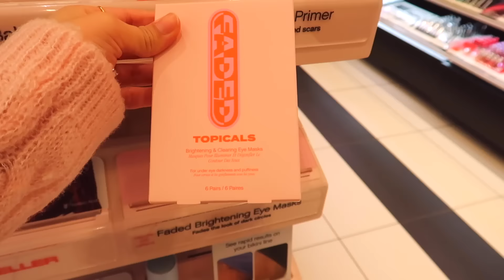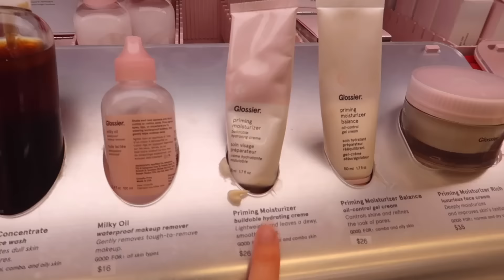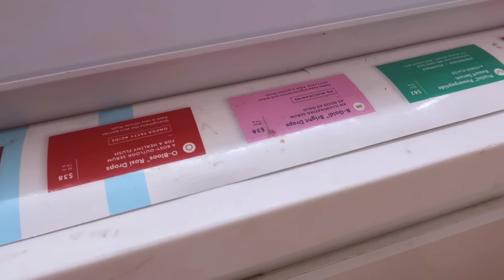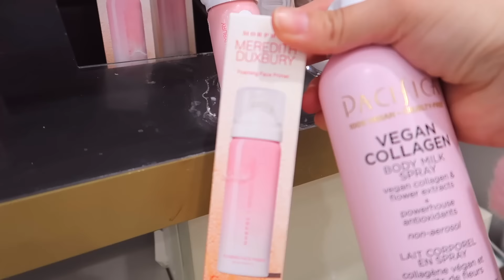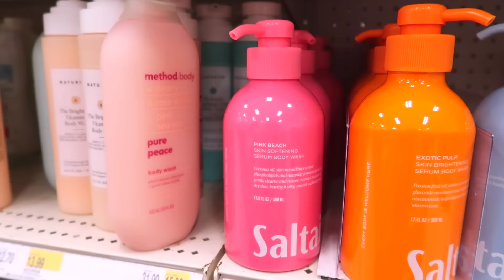let's go shopping for only PINK makeup and skincare!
my favorite color is PINK and i love buying things for the packaging! So today we're going shopping for only PINK items! Makeup,skincare, etc! Come with me to sephora, ulta, and target!